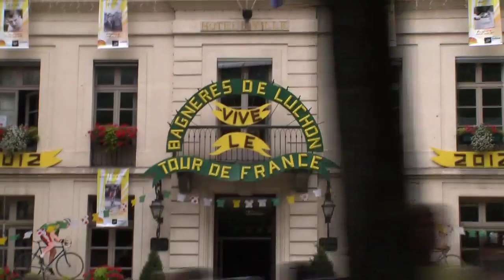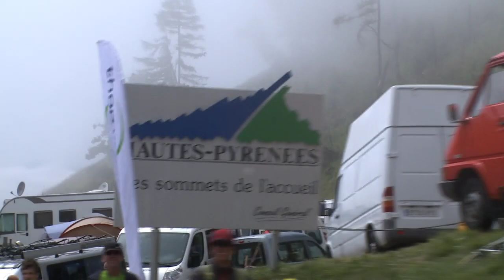Orica-GreenEDGE Backstage Pass - Tour de France stage 17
On the final mountain stage of the 2012 Tour de France, Pieter Weening tried to stay in the winning breakaway but couldn't hold their speed finishing 37th on the stage.  We also join Starksky and Hutch (White and Sheriff) in the team car for more antics along the road.